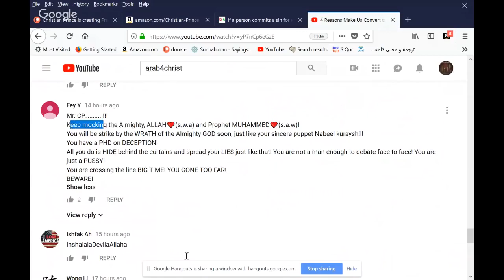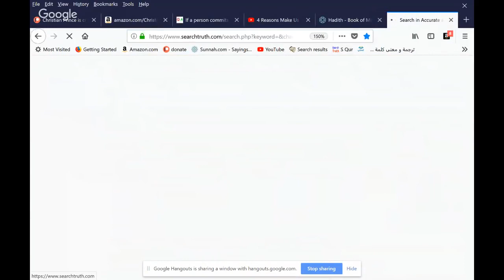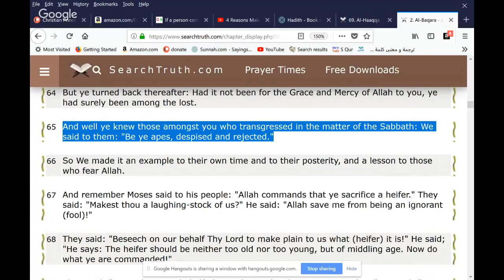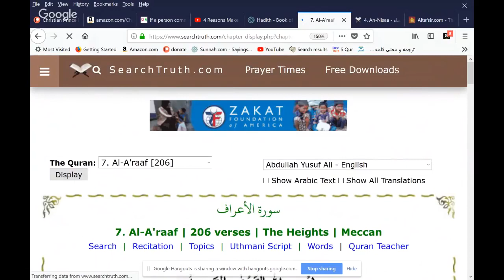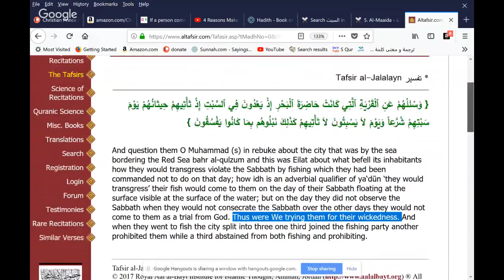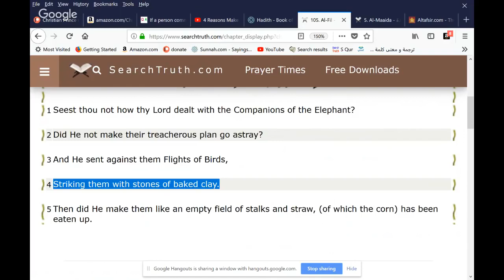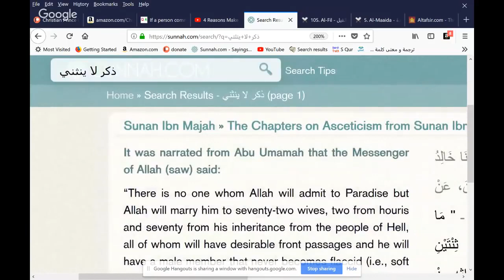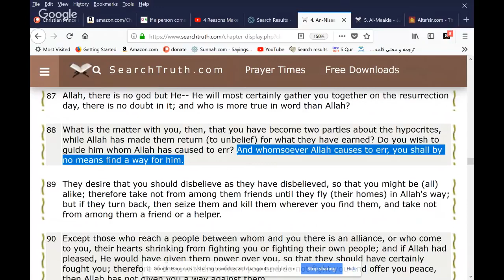What does it mean to be cursed by Allah and Why - Christian Prince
Christian Prince( Aug 18, 2018)